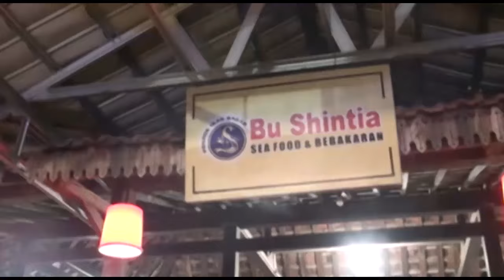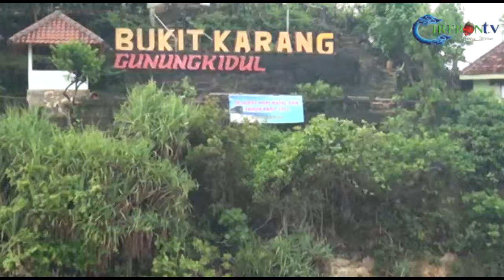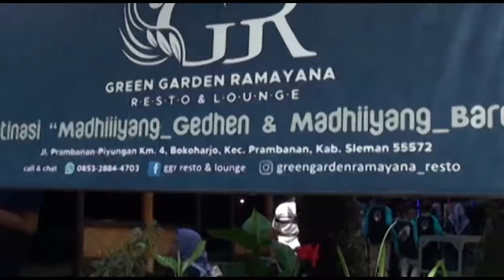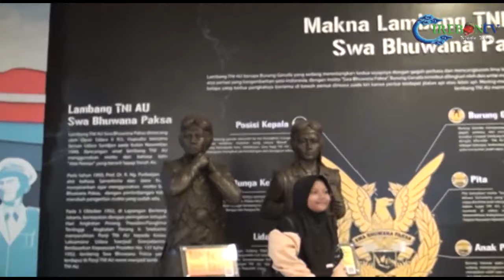DOLAN NING JOGJA...STUDY TOUR SDN 2 SETU KULON 2024 DESTINISASI PANTAI INDRIYANTI PRAMBANAN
DOAN NING JOGJA...STUDY TOUR SDN 2 SETU KULON 2024 DENGAN TUJUAN PANTAI INDRIYANTI CANDI PRAMBANAN MUSEUM DIGRANTARA DAN MALIOBORO ..